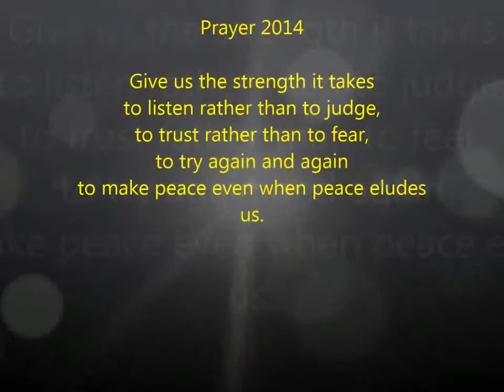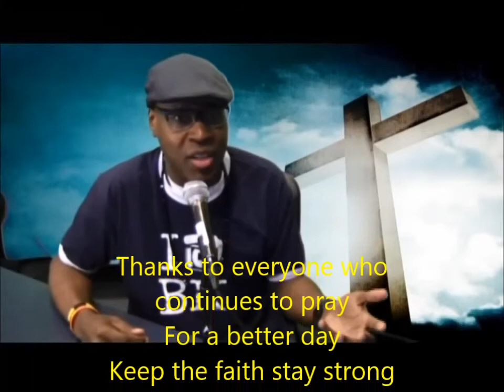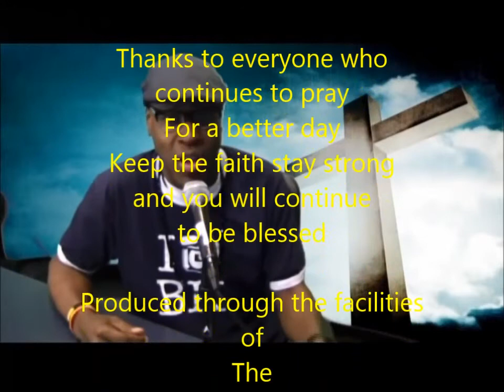Itsallgoodtv/Prayer 2014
Sometimes we need to pray for a better day.